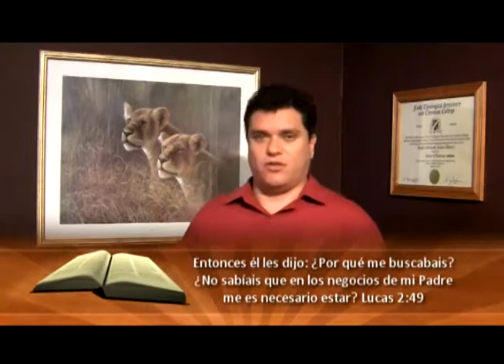Doctrinas 2 - Leccion 2- Los ministerios